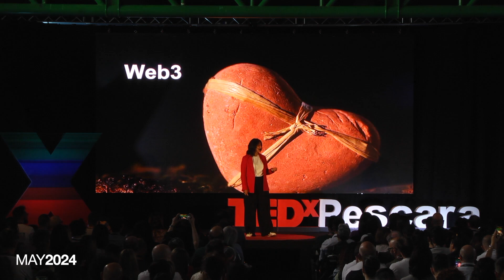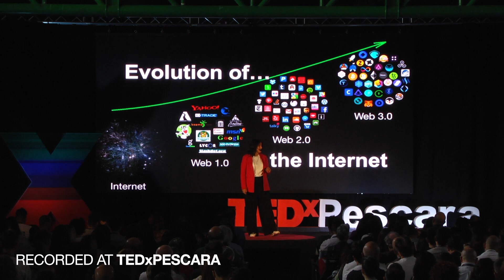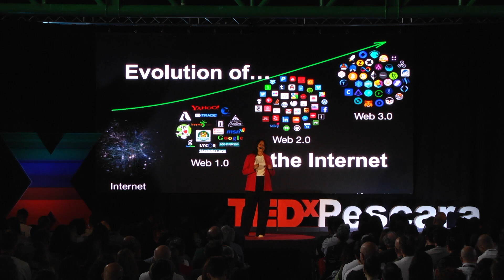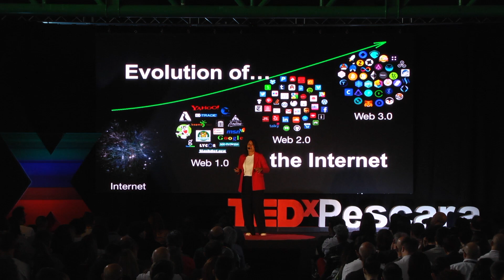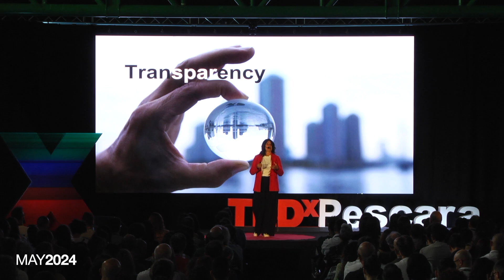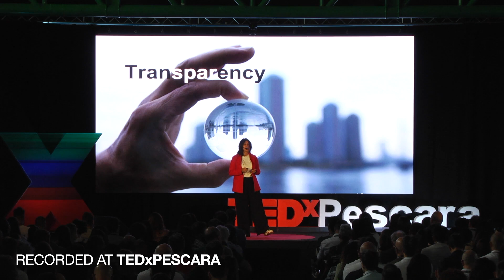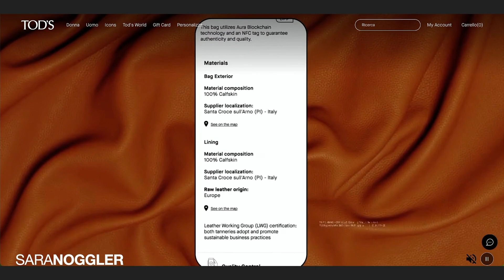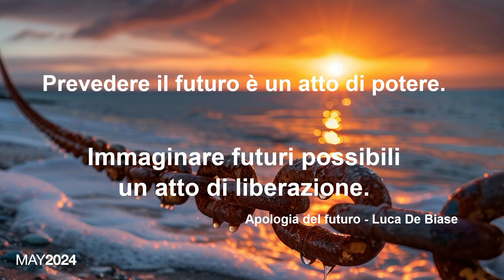Viaggio nel Web 3.0 | Sara Noggler | TEDxPescara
Il futuro è qualcosa di ignoto, ma possiamo contribuire, ogni giorno, a costruirlo mattone dopo mattone o meglio blocco dopo blocco. Lo sa bene Sara Noggler, che nel suo talk spiega come grazie al Web 3.0 e la Blockchain, tutti possiamo diventare attori protagonisti, in un mondo in cui l’accesso alla prosperità sia democratico. Unendo le forze per costruire il nostro futuro un blocco alla volta. Consulente strategica visionaria del Web3 e del Metaverso. Esperta in tecnologie blockchain e sviluppo di mondi virtuali, guida aziende e individui verso opportunità inesplorate nel Metaverso.
Come stratega, ha consigliato startup e imprese, spaziando dalla creazione di mondi virtuali ai marketplace NFT fino alla creazione del passaporto digitale del prodotto. Inoltre si dedica alla divulgazione, tenendo workshop e presentazioni per rendere accessibili queste tecnologie ad un pubblico sempre più ampio. La sua visione promuove un futuro dove sovranità digitale ed esperienze immersive si fondono, ridefinendo il nostro mondo. This talk was given at a TEDx event using the TED conference format but independently organized by a local community.